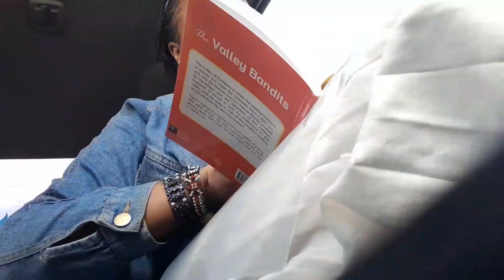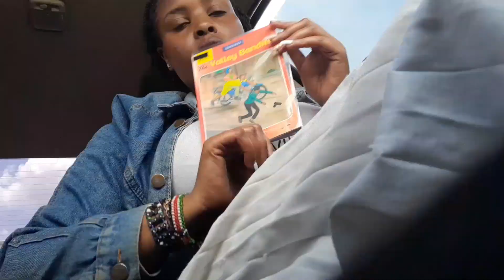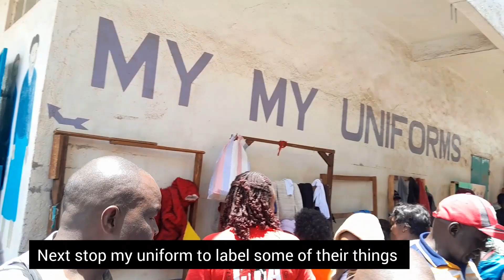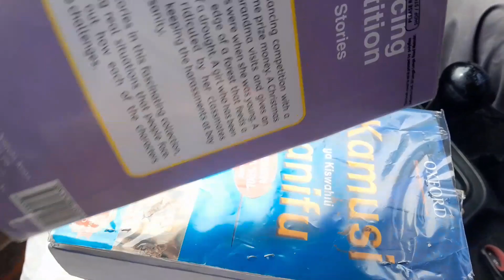Let's visit my Primary School together ❤️ Has it changed?? 🤔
"Taking my cousins to school while revisiting my own alma mater from 2010 to 2014. Join us for a nostalgic trip down memory lane! 📚👫 BackToSchool Alumni"